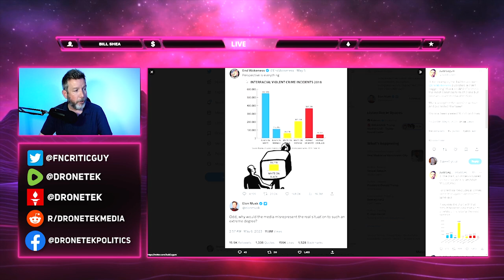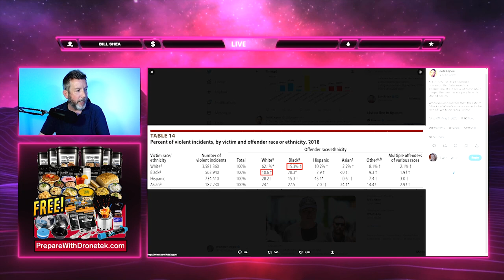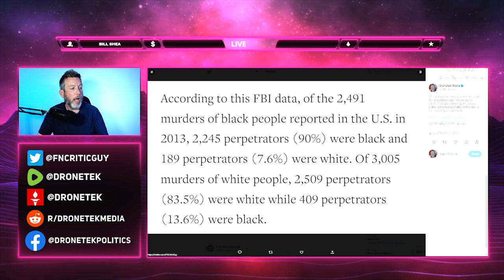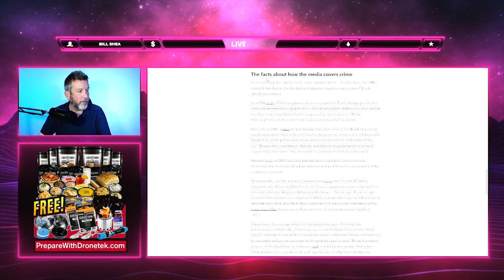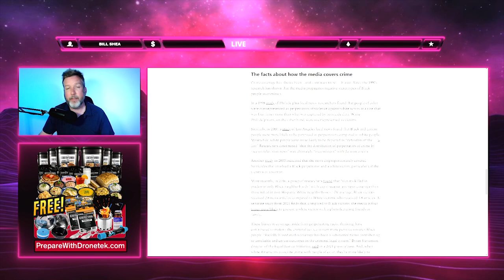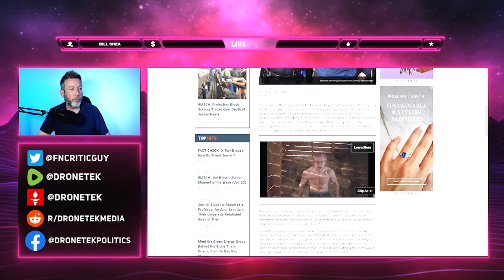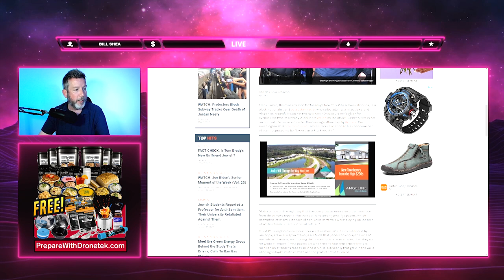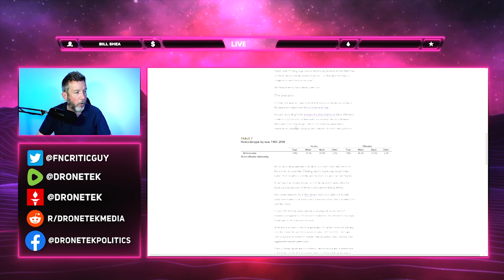WOKE Reporter FAILS to Debunk Elon Musk Crime Data Meme